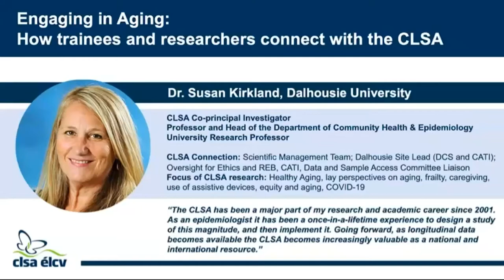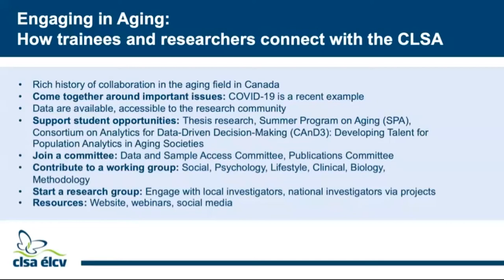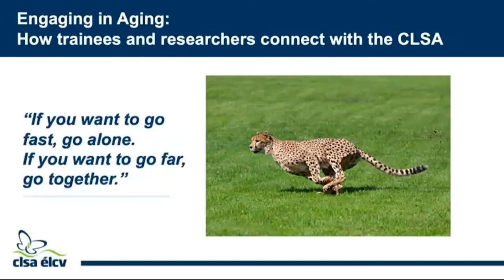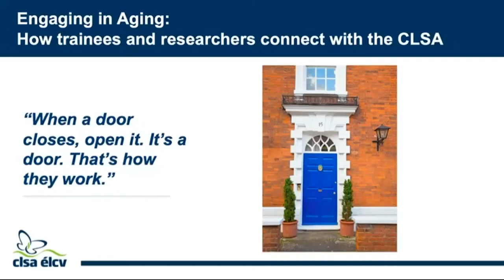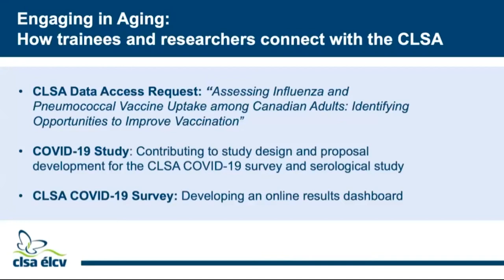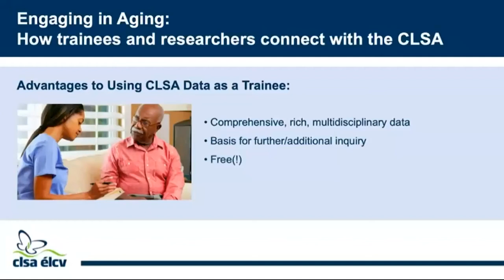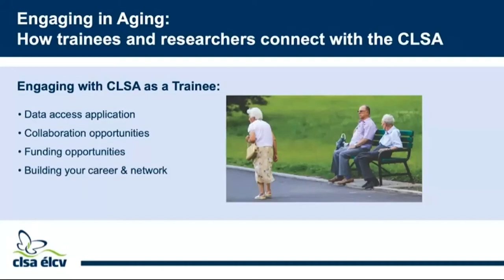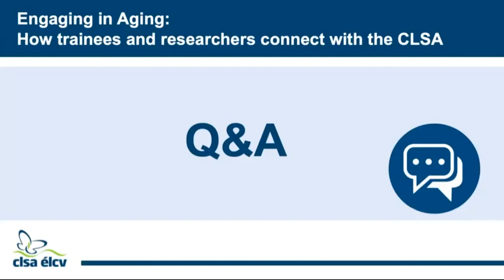Engaging in Research on Aging: How trainees and researchers connect with the CLSA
Between 2010-15, the Canadian Longitudinal Study on Aging (CLSA) recruited more than 50,000 participants aged 45 to 85 and collected data on physical, psychological, social and biological aspects of aging. Now in its second follow-up, the CLSA has established itself as one of the most comprehensive platforms for research on health and aging in the world, with nearly 300 research projects underway. How can researchers connect with the CLSA to contribute, collaborate or advance their own programs of research? What opportunities exist for trainees? In this webinar, four panelists shared their personal insights and experiences with the CLSA, showcasing opportunities to engage with Canada’s largest platform for research on aging.